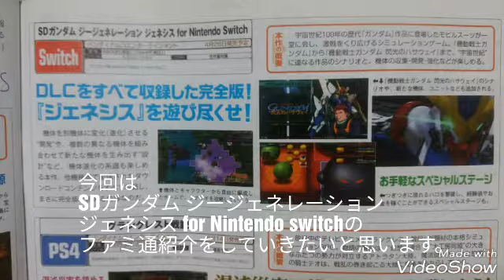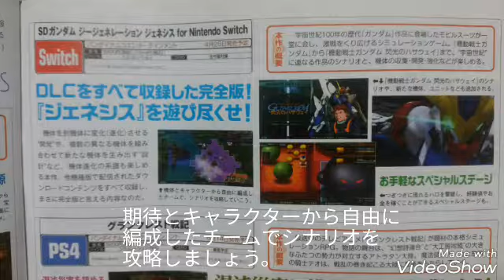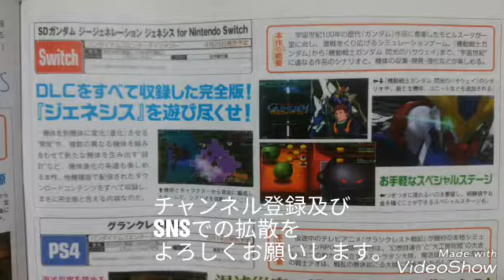SDガンダム ジージェネレーションジェネシスforNintendoswitch ファミ通2018/4/26号